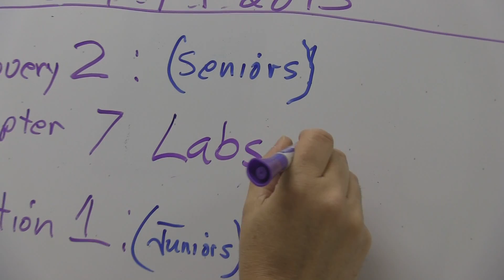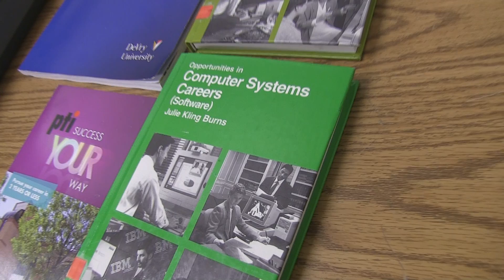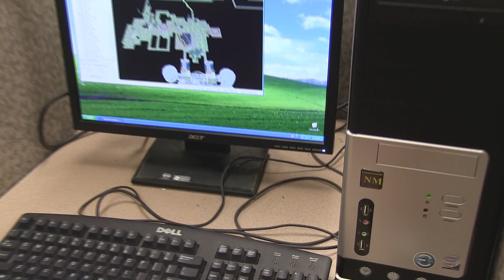NMTCC - Internet Technologies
The Internet Technologies program is an instructional program that prepares individuals to apply technical skills in support and design of computer systems and networks. The program includes instruction website design as well as game and simulation development. The program also provides a technical foundation for college-bound students pursuing a career in information technology and provides the training for students to acquire several industrial certifications. The course includes Oracle and Cisco Academies, which provide training in computer networking, database design, computer system support, and other IT subjects.